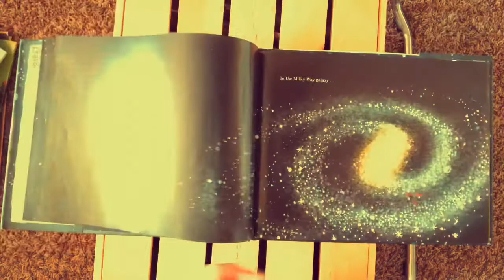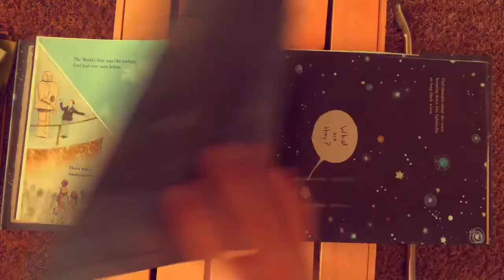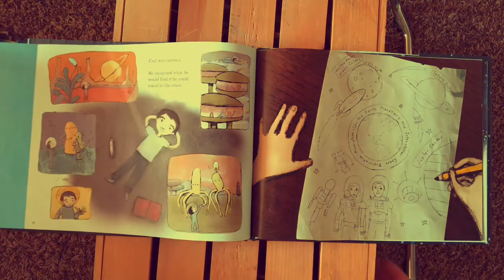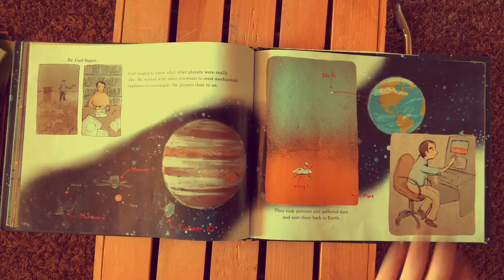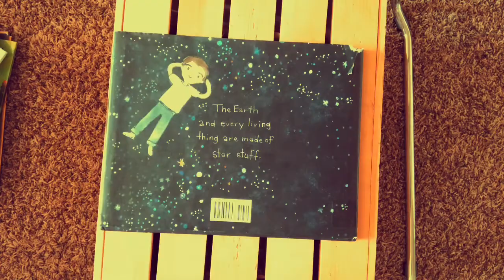JeffCo Reads Star Stuff by Stephanie Roth Sisson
Thank you for joining us today to read Star Stuff: Carl Sagan and the Mysteries of the Cosmos by Stephanie Roth Sisson! We hope this book will teach you some interesting ideas about our universe and inspire you to shoot for the stars! 🪐